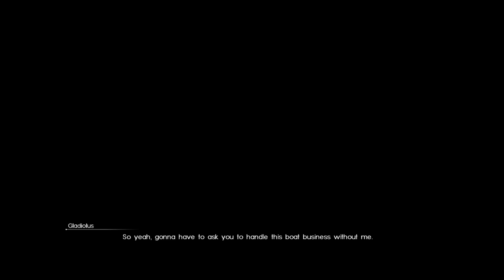Thanwa's FFXV Live PS4 Broadcast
A page designed to release videos of interest!

Check out my content :) But also keep in mind you can check more of my content from various locations such as Twitch, Deviantart and even my personal FB, Twitter and Instagram updates :)